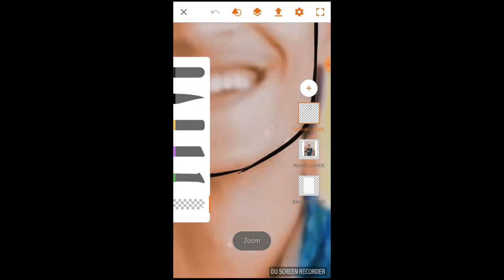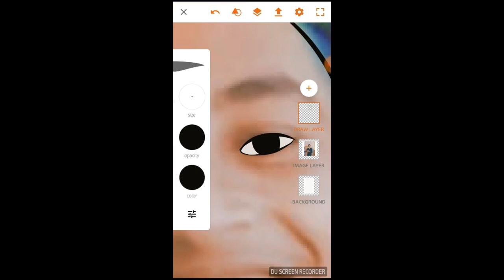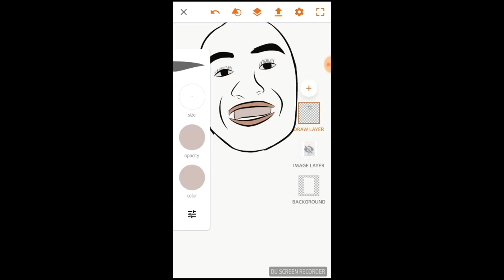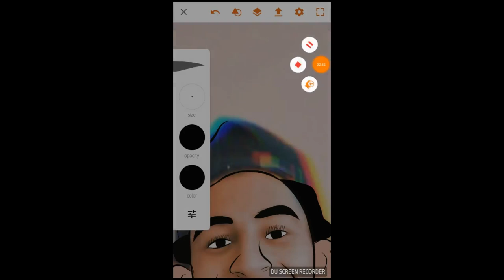Adobe Draw _ first time